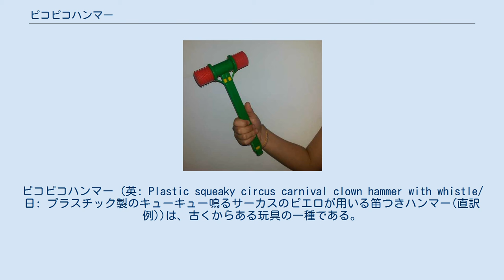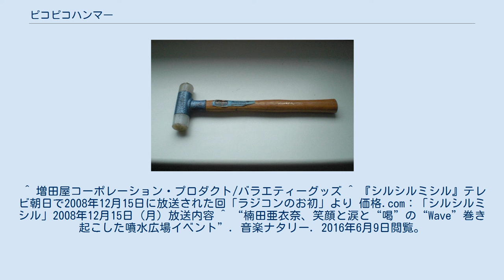ピコピコハンマー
ピコピコハンマー (英: Plastic squeaky circus carnival clown hammer with whistle/日: プラスチック製のキューキュー鳴るサーカスのピエロが用いる笛つきハンマー(直訳例))は、古くからある玩具の一種である。
「ピコハン」と略されることもある。
なおこの呼称は一般に広く認知されている俗称に拠っており、同製品の元祖は、増田屋コーポレーションのKOハンマーである。
 工具としてのプラスチックハンマー 空気ばね及び笛のついた玩具としてのプラスチックハンマー この玩具は、大型のハンマーを模した形状をしており、プラスチック類で出来た中空の柄と、中空のハンマー（金槌の金属製打撃部分に相当）部分から成る。
柄となる部分の先は様々な形状があるとされる。
ハンマー部分の円筒形をした左右の打撃面は、円筒側面に設けられた蛇腹構造によって、ほとんどの打撃を吸収してしまうようになっている。
 類似品の玩具として「プラスチックハンマー」があり、こちらも人に対する殺傷力は無い。
ただし、工具として同一の名前が付いているプラスチックハンマーは通常の金属で出来たハンマーと比べると打撃力が低く、対象物を傷つけない効果があるが、中身が詰まっており非常に硬質のプラスチックでできているため、人体に使った場合は十分な殺傷力があり危険である。
 広く見られる製品では、ハンマー部分が注意を喚起する赤、柄の部分が黄色と白のストライプ模様、もしくは黄色一色となっており、ハンマー円筒部分に、柄が差し込まれた形状となっており、柄のハンマー取り付け部分には、内蔵されたプラスチック製の笛が収まる場所が設けられている。
またハンマー部分や柄などに、製造企業の商標や、シールが貼り付けられている物も多い。
 元祖であるKOハンマーは、1965年に増田屋より発売された。
現在では様々なコピー商品が出回っており、類似品は多すぎるため、実体は不明である。
なお増田屋のKOハンマーは、柄の部分がピンクのストライプ模様となっている。
元々開発に当たって「子供が安全に叩けるハリセンに代わるおもちゃ」というコンセプトを掲げて作られ、最初の試作品では実際に殴られたのと同じぐらい痛いものであったが、徐々に改良が加えられ、現在の形になったという。
 KOハンマーの場合、全長32cm〜55cmの製品がある（メーカーによりさらにさまざまなサイズがある）が、大型のものはハンマー部分が全長の比率以上に大きなボリュームを持つ。
 この玩具では、先端のハンマー部分で叩くと、ハンマー円筒内部の空気が、柄に取り付けられた笛を通じて外に排出される。
この際、鞴(ふいご)機能で排出される空気の移動により「ピコッ」と音がする。
打撃面は片方だけあるものもあるが、その多くは両側が打撃面となっており、どちらで叩いても同じように機能する。
 なお打撃の衝撃は蛇腹部分に吸収されるため、ほとんど痛みが無いとされるものの、大きく振りかぶって打撃が吸収される範囲を超えた運動エネルギーによって行使されると、それ相応に打撃力が発生する。
しかし柄の部分も中空のビニールで出来ているため、柄の強度を超えて打撃力を発揮できない。
このため、この玩具で人間が殴られても、これによって負傷する事は稀である。
 ただし、大型のものは使用されているビニール素材の厚みにより、蛇腹部分があまり縮まないものがある。
表面の硬さと相まって打撃力が予想以上に高くなる場合がある。
 1990年代以降では、概要部分で述べた物以外に、薄い塩化ビニル樹脂で出来た、空気を入れて膨らますタイプのものが発売されている。
こちらは中に入っている鈴が鳴るという物である。
この玩具では、透明となっていて、光が透けて見える物や、逆に重々しい木槌に似せた物など、様々な種類がある。
 被打撃面に加わる衝撃が小さい為、親しい間柄であれば軽く振りかぶって叩く分には冗談や遊びの範疇で済まされる場合が多い事から、たたいて・かぶって・ジャンケンポンや、バラエティ番組などのツッコミとして使用される事がある。
また幼児や児童にも人気があり、これを所持した幼児・児童の手によって、家庭内において家具やペット・家族（例：休日に遊びに連れて行く約束をしているのにまだ寝ている親など）がこのハンマーによって打撃される事も多い。
とはいえ、やはり打撃の衝撃をこれが吸収するため、これら被打撃対象物が破損する事は稀である。
 この玩具は、安全性が高く負傷しにくいものの、使用された側が驚いて転ぶなどの副次的事件...